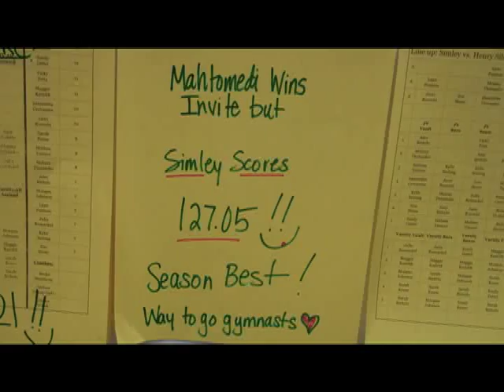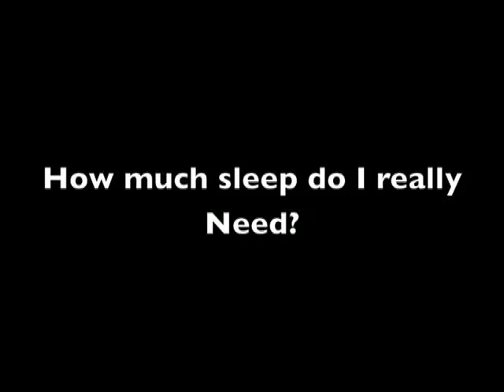Episode 13 (Audio balanced)